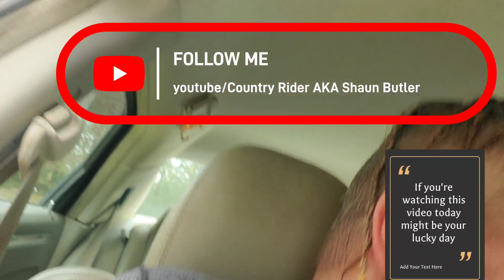This car is better than what people give it credit for hemi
It's a challenger and charger in one making it a Chrysler 300 hemi

If you're around Northwest Louisiana preferably around the serepta area, Hit me up we can hang out or just race. On the track or the streets